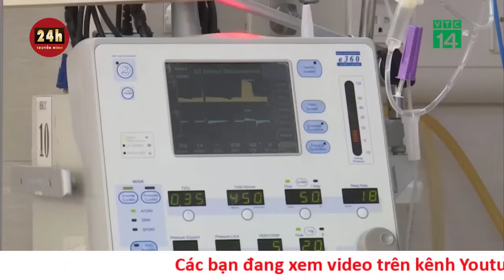Nhìn lại những sự kiện nổi bật năm 2023: Loạt thảm họa thiên nhiên và bài học đắt giá | THVN